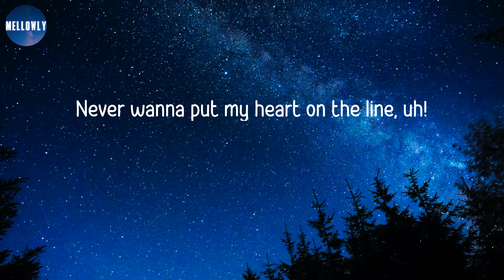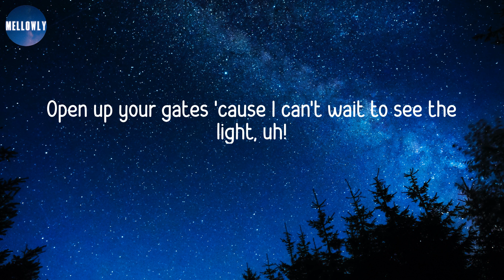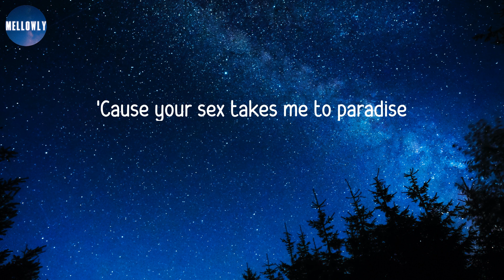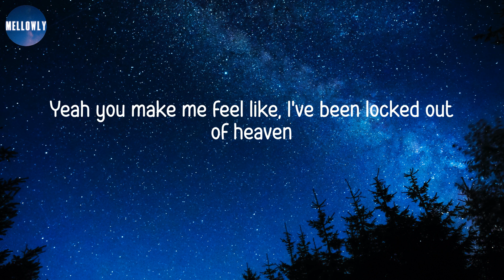𝘽𝙧𝙪𝙣𝙤 𝙈𝙖𝙧𝙨 - 𝙇𝙤𝙘𝙠𝙚𝙙 𝙊𝙪𝙩 𝙤𝙛 𝙃𝙚𝙖𝙫𝙚𝙣 (𝙇𝙮𝙧𝙞𝙘𝙨) | 𝙁𝙤𝙧 𝙩𝙤𝙤 𝙡𝙤𝙣𝙜❟ 𝙛𝙤𝙧 𝙩𝙤𝙤 𝙡𝙤𝙣𝙜